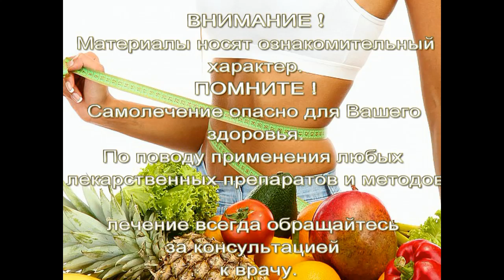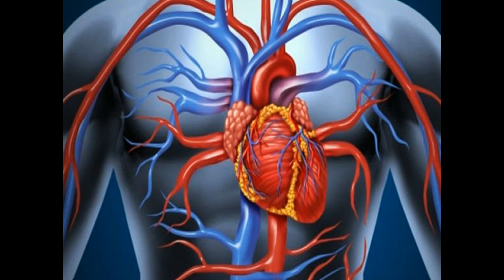Употребление этих продуктов заставят выглядеть на 10 лет старше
Употребление некоторых продуктов, могут быстро ускорить процесс старения. И именно из-за таких продуктов вы можете выглядеть, аж на несколько лет старше. А какие, именно продукты способны и могут старить организм, это полуфабрикаты, поскольку в них содержатся опасные жиры, рафинированные углеводы, сахар и конечные продукты, вредные вещества, которые повышают риск развития болезней сердца, сахарного диабета второго типа, онкологических заболеваний и даже болезни Альцгеймера...